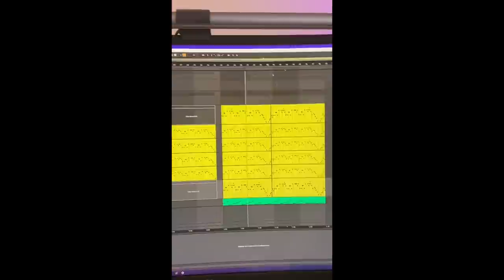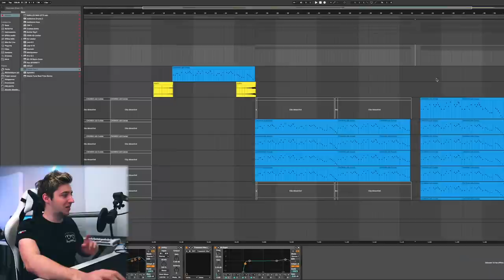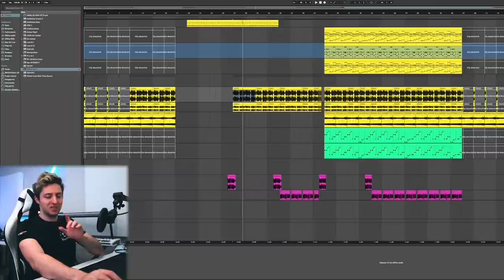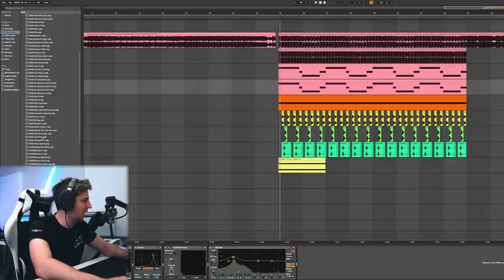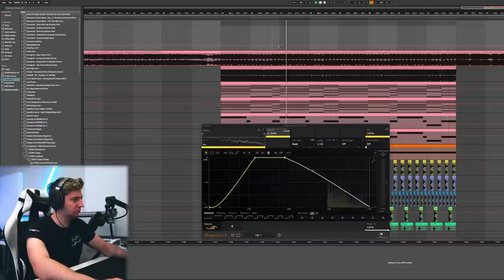REMIXING MY SONG WITH LUCAS & STEVE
In this video I will show you how did this collab happen and part of the backstages behind the song. Oh, also i will remix it hehe